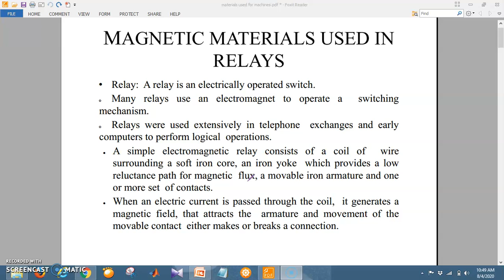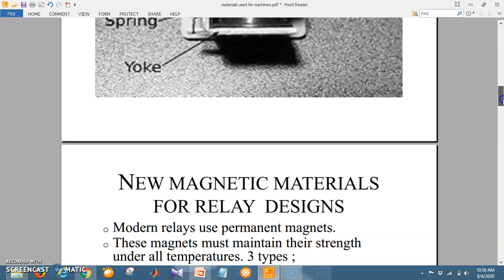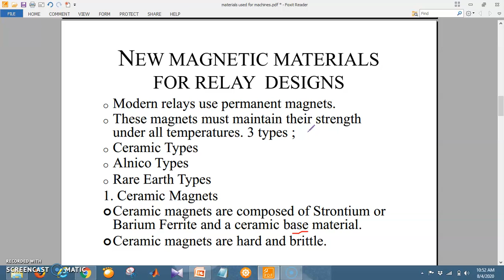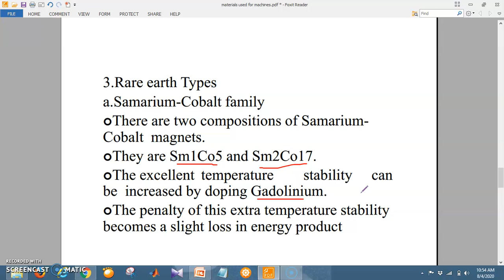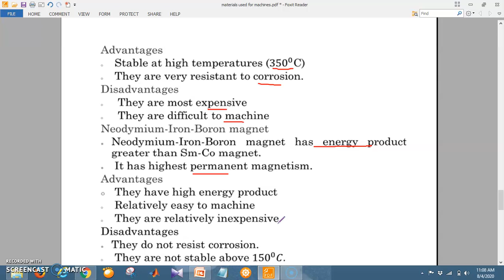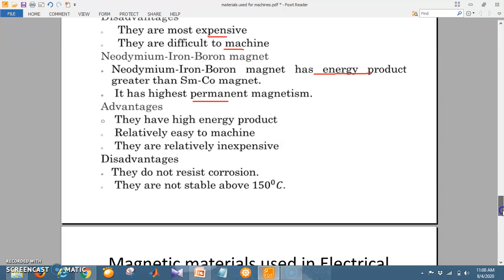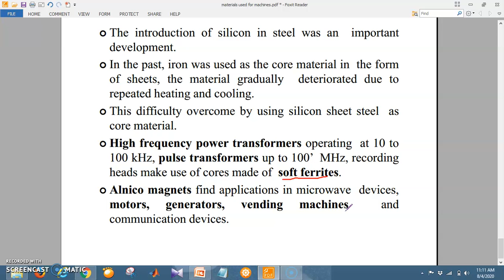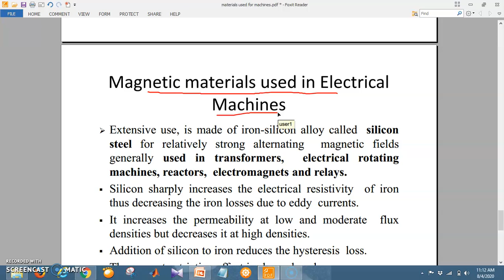S4 EMS: materials relays and machines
materials relays and machines